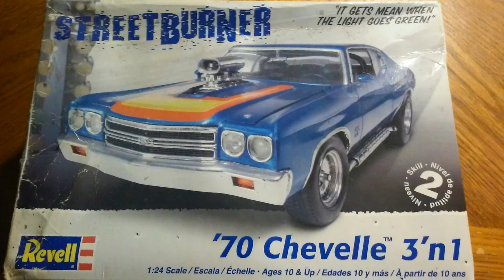MODELMIND72 CHANNEL TALK #32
The Wizard wishing everyone a happy and safe holiday season.